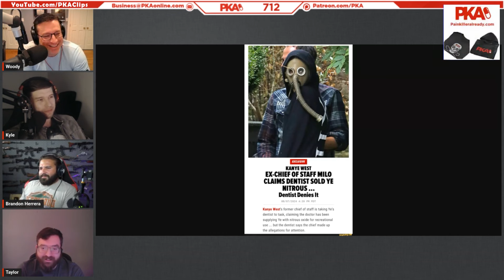Celebrity Dentist Got Kanye Hooked on Laughing Gas, Milo Yiannopoulos Claims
Celebrity Dentist Got Kanye Hooked on Laughing Gas, Milo Yiannopoulos Claims | PKA & Brandon Herrera Podcast Clips

• Clips from Does Brandon Herrera Run For Office Again? PKA 712 W/ Brandon Herrera

Brandon Herrera's Social Media (TheAKGuy)